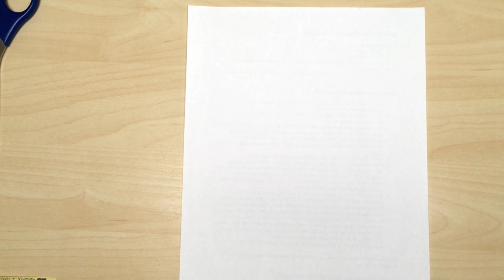DIY Fake Broken Windows | Easy & Quick Halloween Decoration! | Contact Paper Craft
This tutorial shows you how to make realistic 'cracked' windows - very effective for creating your own Halloween haunted house prop. And it's cheap too!

You will need frosted window film, scissors, a pen, paper and a ruler.

Any support is hugely appreciated and helps me to cover websites fees, material costs and other expenses related to creating videos. Thanks very much!